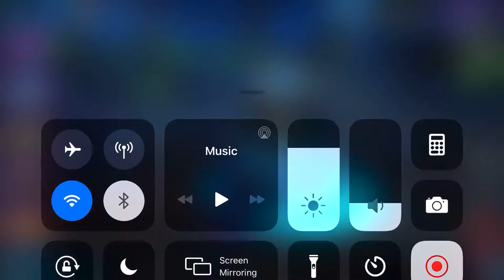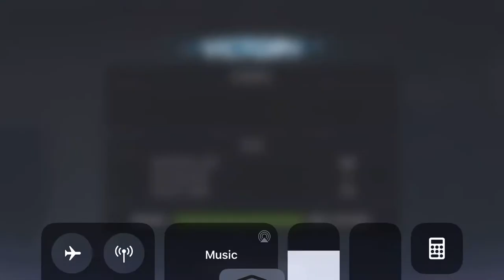MY KICKBACK VS (ROK MIRAGE) - TFTF